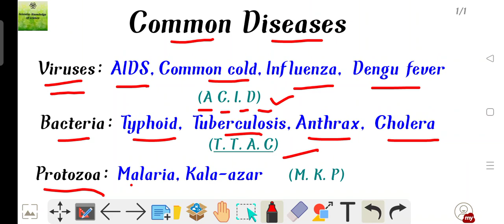||Common Diseases ||With tricks || For Science Competitive Exams||